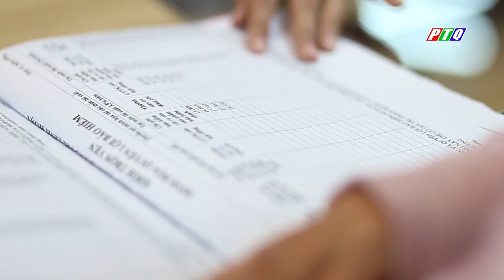AIA Việt Nam Đồng hành vì quyền lợi khách hàng Tỉnh Quảng Ngãi